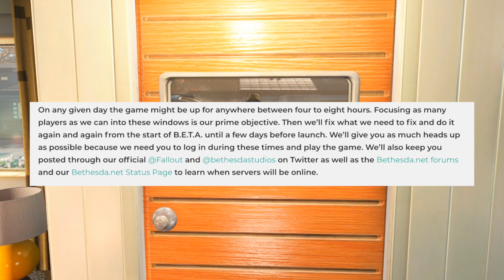Fallout 76: My Honest Opinion On The B.E.T.A.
Hello and Welcome to another video in today's video. I would like to give you my honest opinion on the Fallout 76 beta.